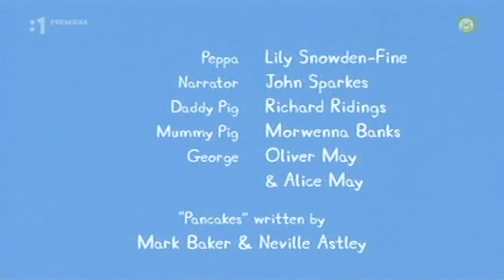Prasiatko Pepina S01E29 PALACINKY (Pancakes) SK FULL HD